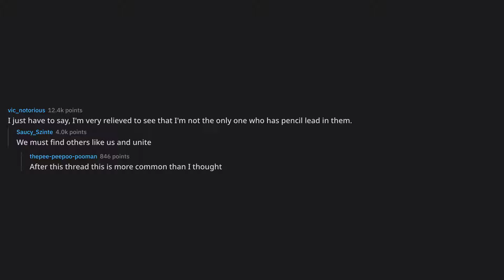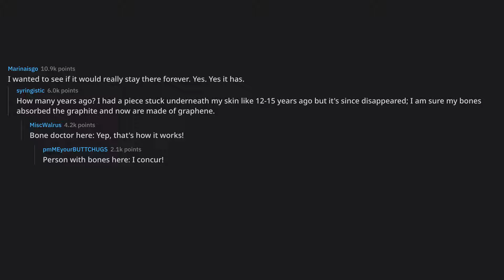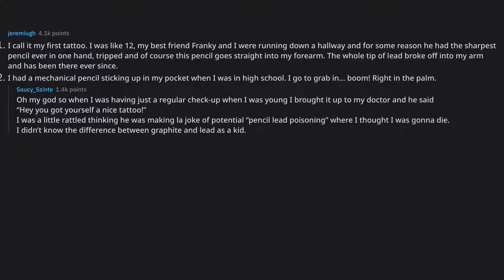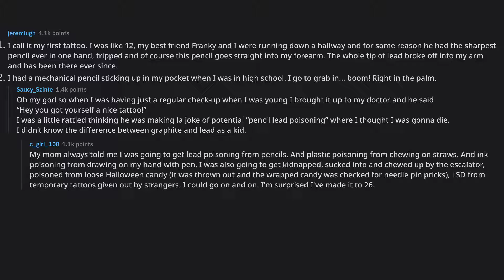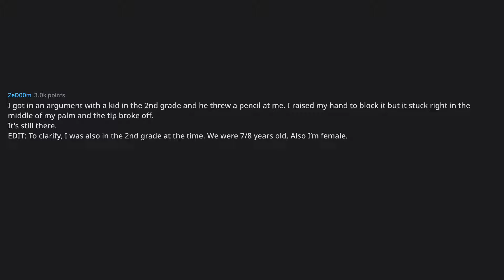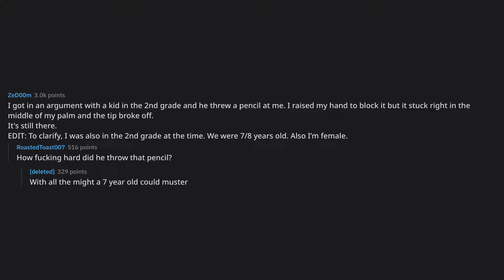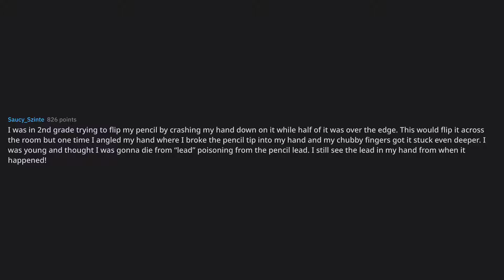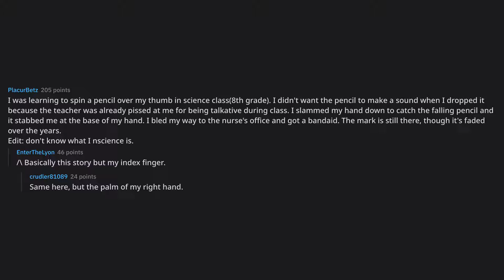How many of you have pencil lead stuck in your hand and how did ... (r/AskReddit Top Posts)